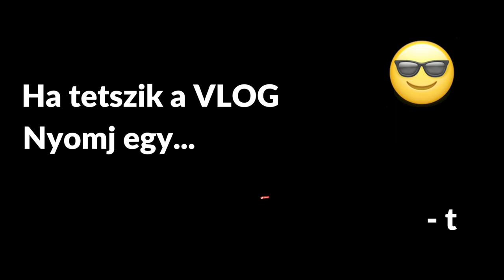MEGLOVAGOLTAM EGY ZSIRÁFOT